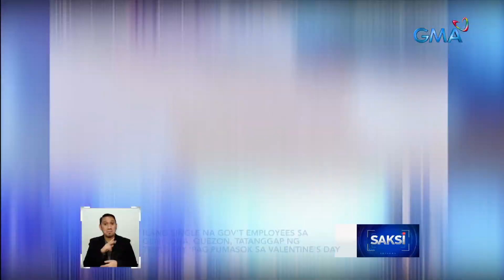Mga picture-perfect na pasyalan, patok sa darating na Valentine's Day | Saksi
Walang ka-Valentine, pero may special bonus. Para 'yan sa ilang single na government employees sa Quezon.
Ang isang hotel naman sa Cebu...may pa-leave sa mga kaka-break lang sa relasyon.